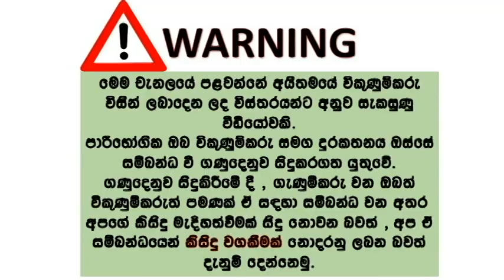ikmn lk wahana | vehicle for sale in srilanka| Vahana sale srilanka